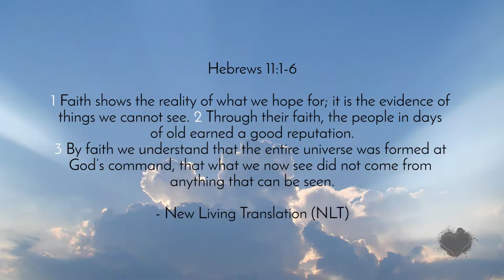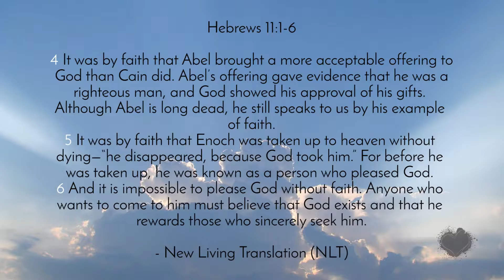Matt Beckenham | "Faith Speaks" | Sunday, 6 November 2016 Sermon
Matt Beckenham's sermon "Faith Speaks" from Sunday, 6 November 2016.